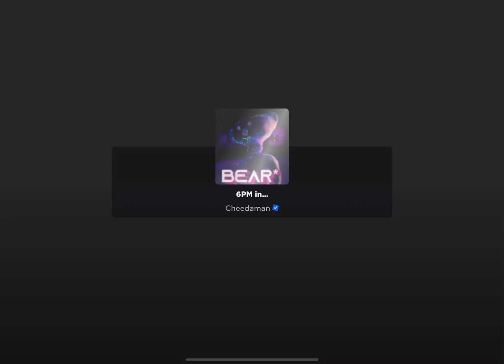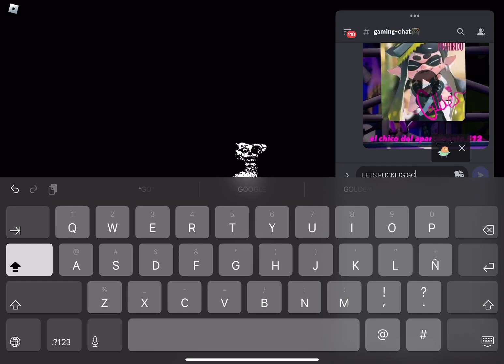Getting Ito And Shiro in Bear* before they go extinct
“4 HOURS OF BEAR* STRAIGHT PAYED OFF MOTHERFU-“